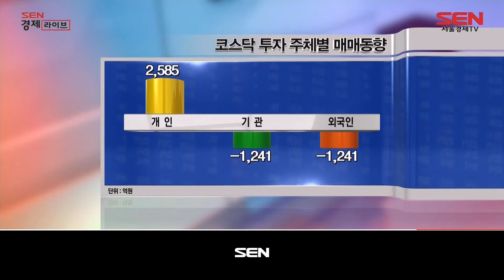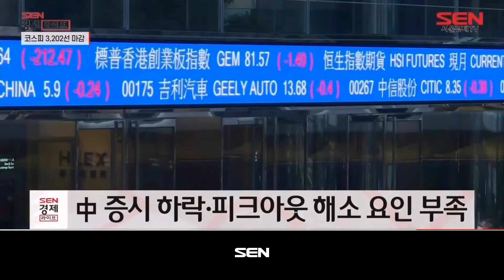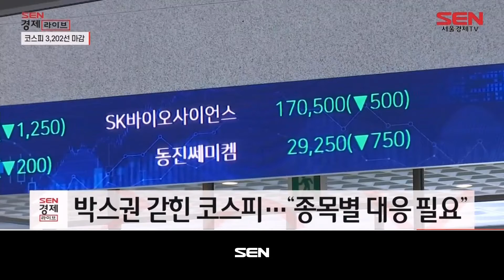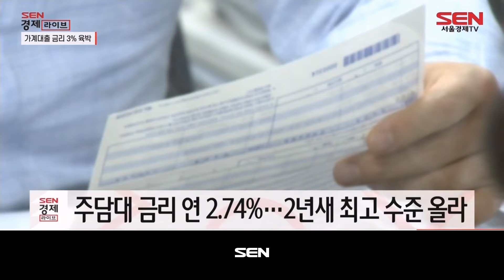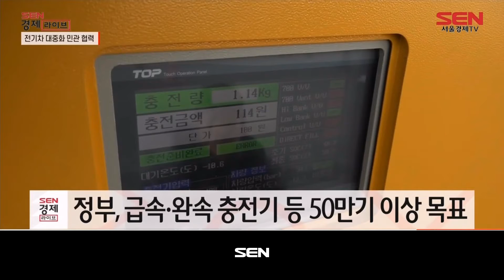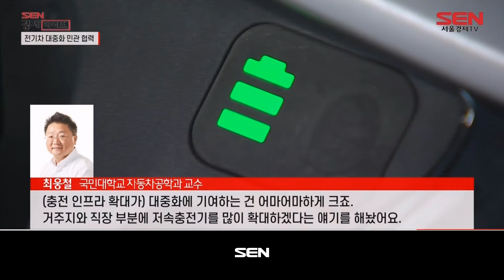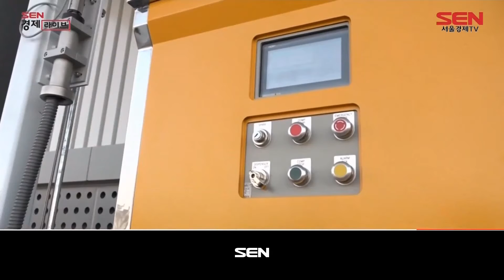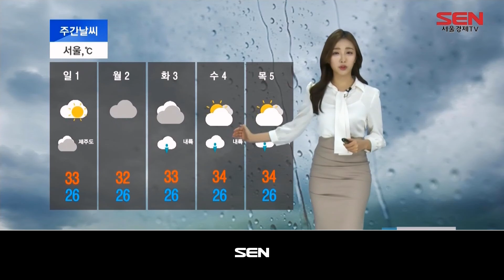SEN 경제라이브_343회_20210730